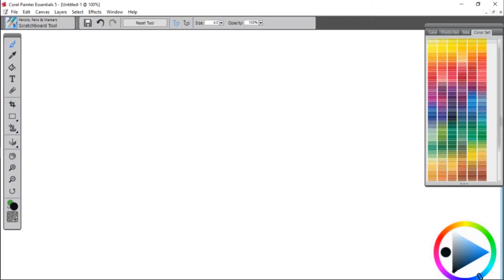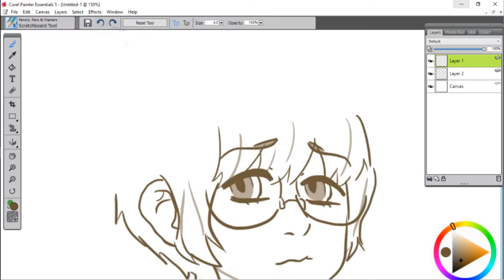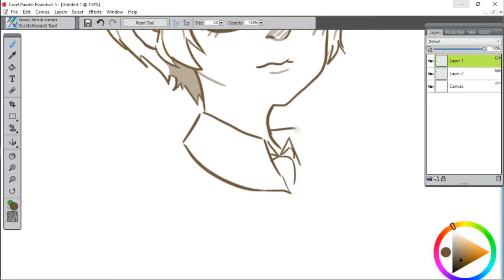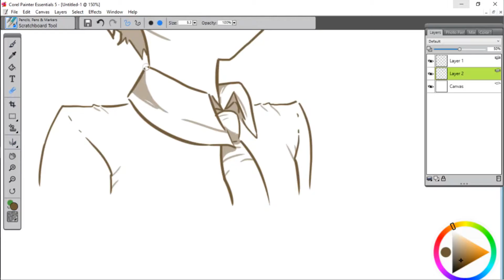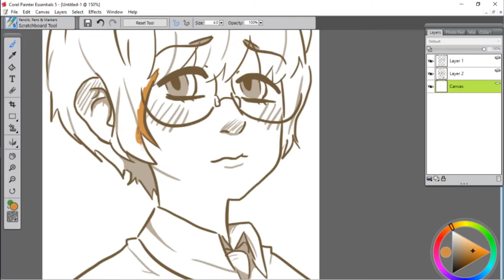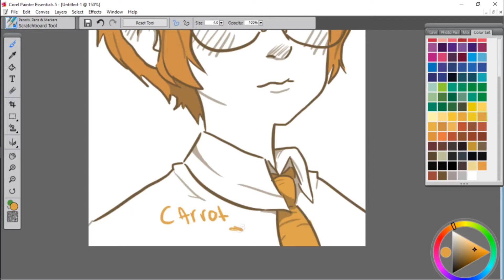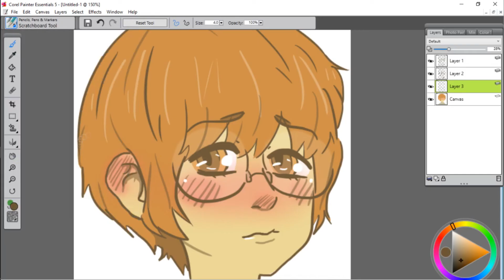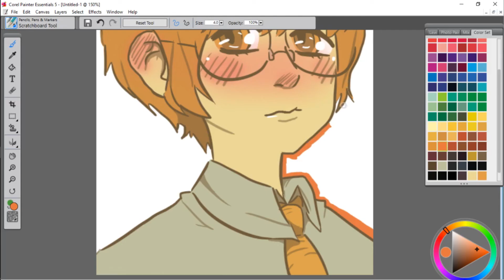Yumin from Never Understand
There are photos that are not on my Twitter that is on my DeviantArt.
So- Please, if you like, sub or whatever.
Honestly, I say listen to a different video, as in stories, would be more exciding.
I do not even like this song, it just kind of went with his story.

Character - Yumin From Never Understanding

I am not telling you to read the comic. To be honest if you are 17( or younger) please do not look for this comic.